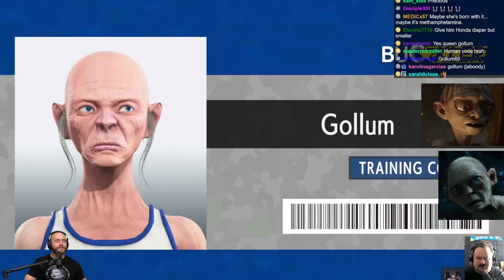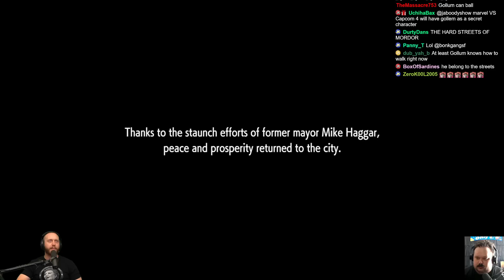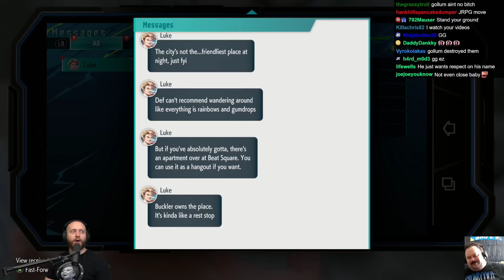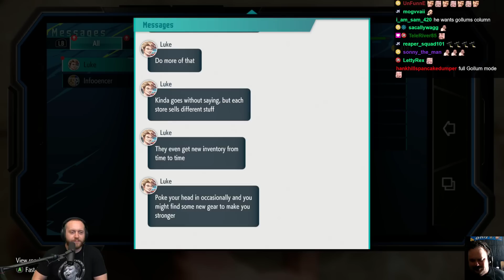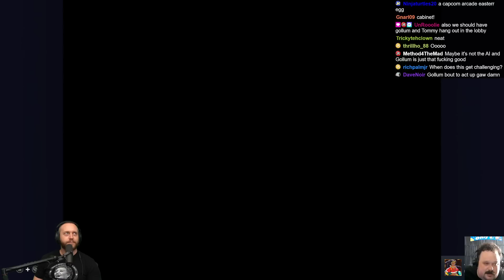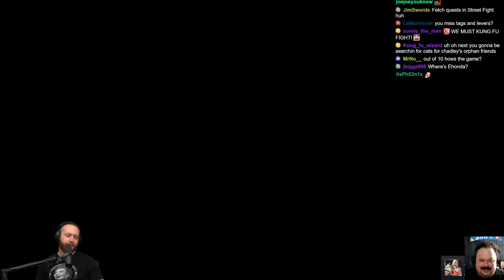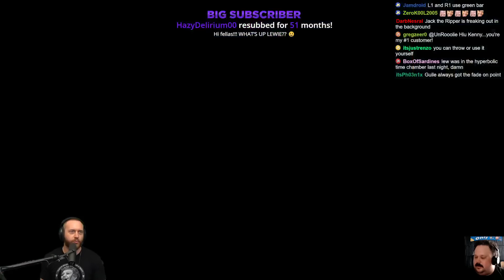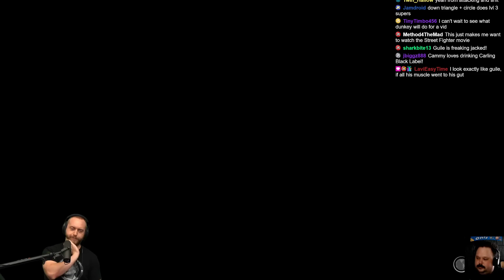Street Fighter 6: GOLLUM Tour